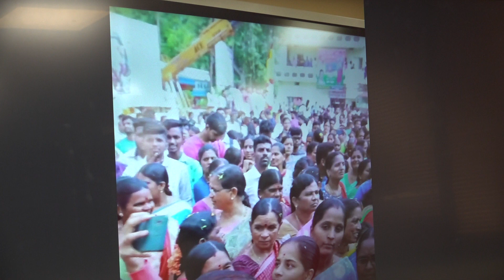2023 - Balapur Laddu Auction - 21Kgs laddu won by Dasari Dayanand Reddy for 27lakhs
2023 balapur laddu auction won by Dasari Dayanand Reddy for 27 lakhs. last year laddu auction went for 24 lakhs.